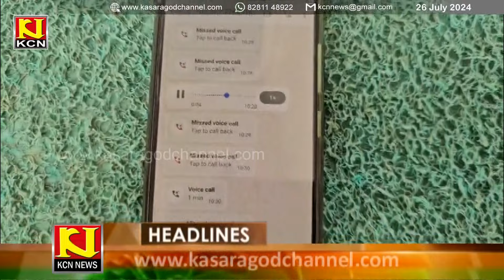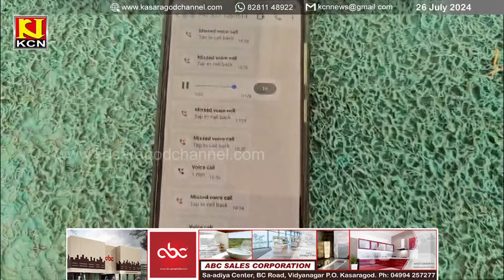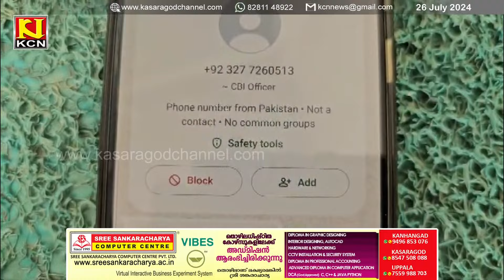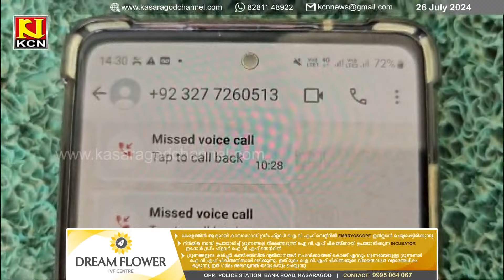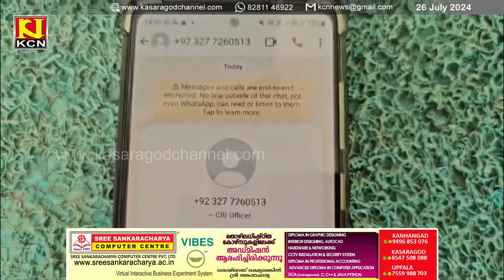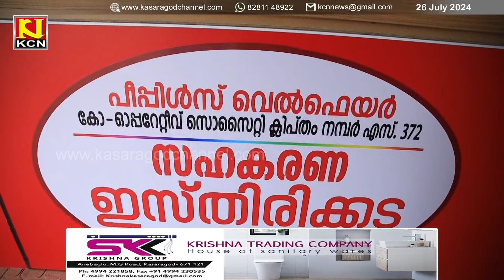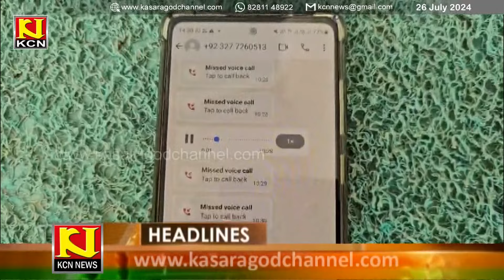KCN Malayalam News 26 July 2024